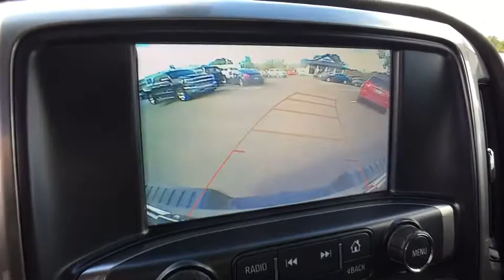2018 Chevrolet Silverado 1500 Clarkston, Waterford, Lake Orion, Grand Blanc, Highland, MI P10112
Black Used 2018 Chevrolet Silverado 1500 available in Clarkston, Michigan at Bowman Chevrolet. Servicing the Waterford, Lake Orion, Grand Blanc, Highland, MI area.

2018 Chevrolet Silverado 1500 LT - Stock#: P10112 - VIN#: 1GCVKREH3JZ316461

Bowman Chevrolet
6750 Dixie Hwy

2018 SILVERADO 1500 LT 4WD**One Owner Clean Carfax**Black Bowtie Emblems Package**Z71 Appearance Package**Trailering Equipment Package**Wheel Lock Package**4WD**Available Mobile Hotspot Capabilities**Infotainment Center**Back-Up Camera**Bedliner**Tonneau Cover**Front Heated Seating**Eco Friendly**Automatic Temperature**Remote Start**Radio Wheel Control, Satellite Radio**Heated Mirrors**Alloy Wheels**On Star Available Services**and Power Driver, Front Bench Seating**brbrAt Bowman Auto Group we provide One Great Experience and are proud to offer Transparent Pricing!. Proudly serving: Oakland County, Clarkston, Bloomfield Hills, Flint, Waterford, Holly, Whitelake, Lake Orion and Detroit. brbrAwards:br  * 2018 KBB.com 10 Most Awarded Brands
All Star Edition,Trailering Package,6 Speaker Audio System,6 Speakers,AM/FM radio: SiriusXM,CD player,HD Radio,Premium audio system: Chevrolet MyLink,Radio data system,Radio: AM/FM 8 Diagonal Color Touch Screen,Single Slot CD/MP3 Player,SiriusXM Satellite Radio,Steering Wheel Audio Controls,Air Conditioning,Dual-Zone Automatic Climate Control,Electric Rear-Window Defogger,110-Volt AC Power Outlet,Bluetooth For Phone,Power steering,Power windows,Power Windows w/Driver Express Up,Remote Keyless Entry,Remote keyless entry,Remote Vehicle Starter System,Steering wheel mounted audio controls,Leather Wrapped Steering Wheel w/Cruise Controls,Manual Tilt Wheel Steering Column,Speed-sensing steering,Traction control,4-Wheel Disc Brakes,ABS brakes,Dual front impact airbags,Dual front side impact airbags,Front anti-roll bar,Front wheel independent suspension,Low tire pressure warning,Occupant sensing airbag,Overhead airbag,Rear Chrome Bumper,Remote Locking Tailgate,Brake assist,Electronic Stability Control,Exterior Parking Camera Rear,Delay-off headlights,Fully automatic headlights,High-Intensity Discharge Headlights,Panic alarm,Theft Deterrent System (Unauthorized Entry),Speed control,150 Amp Alternator,Body Color Bodyside Moldings,Body-Color Door Handles,Body-Color Mirror Caps,Body-Color Power Adjustable Heated Outside Mirrors,Bodyside moldings,E85 FlexFuel Capable,EZ Lift & Lower Tailgate,Front & Rear Black Bowtie Emblems (LPO),Front Chrome Bumper,Heated door mirrors,LED Cargo Box Lighting,Power door mirrors,Rear step bumper,Rear Wheelhouse Liners,4.2 Diagonal Color Display Driver Info Center,All-Weather Floor Liner (LPO),Chevrolet Connected Access,Chevrolet w/4G LTE,Cloth Seat Trim,Color-Keyed Carpeting w/Rubberized Vinyl Floor Mats,Compass,Driver & Front Passenger Illuminated Vanity Mirrors,Driver door bin,Driver vanity mirror,Front reading lights,Illuminated entry,OnStar & Chevrolet Connected Services Capable,Outside temperature display,Overhead console,Passenger vanity mirror,Rear reading lights,Tachometer,Tilt steering wheel,Trip computer,Voltmeter,10-Way Power Driver's Seat Adjuster,40/20/40 Front Split Bench Seat,Heated Driver & Front Passenger Seats,Rear 60/40 Folding Bench Seat (Folds Up),Split folding rear seat,Front Center Armrest w/Storage,Passenger door bin,Alloy wheels,Deep-Tinted Glass,Variably intermittent wipers,3.42 Rear Axle Ratio,3.42 Rear Axle Ratio w/5.3L V8 engine,Meticulously Detailed Inside and Out!